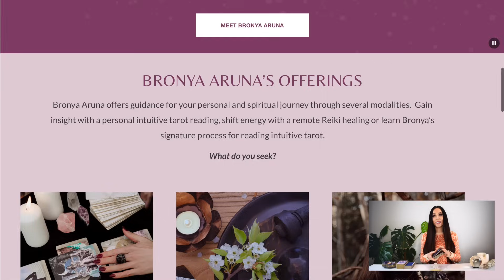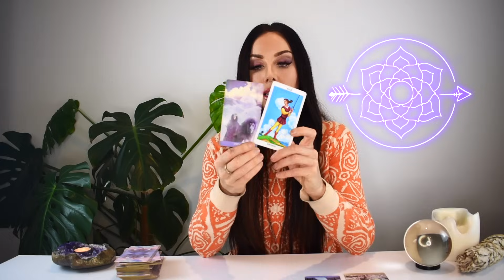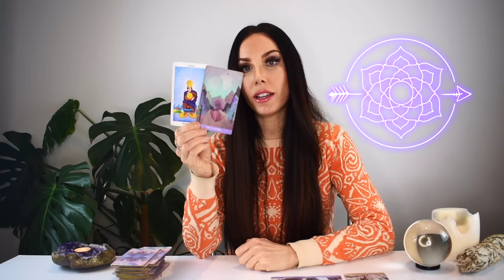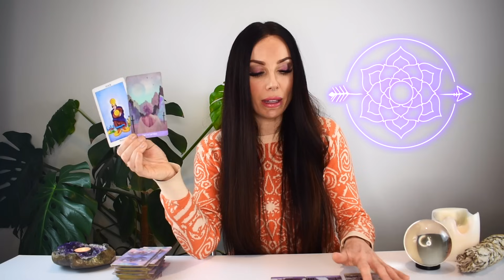AQUARIUS TAROT READING | YOUR MOST POWERFUL VICTORY EVER!! MAJOR LIFE COMPLETION!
I hope you enjoyed the AQUARIUS tarot reading for August 21-27, 2023. Check out the August Weekly 2023 tarot reading playlist for more AQUARIUS August tarot readings or the Yearly Tarot 2023 playlist for more channelled guidance.

Love & Magick,
Bronya x